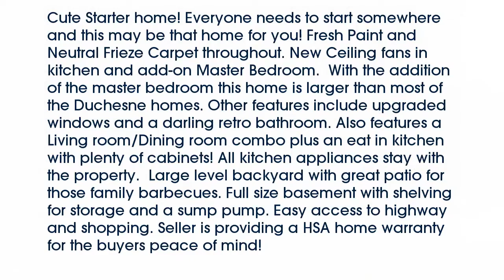Real estate for sale in - MLS# 15066554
63031
MLS# 15066554

Cute Starter home! Everyone needs to start somewhere and this may be that home for you! Fresh Paint and Neutral Frieze Carpet throughout. New Ceiling fans in kitchen and add-on Master Bedroom.  With the addition of the master bedroom this home is larger than most of the Duchesne homes. Other features include upgraded windows and a darling retro bathroom. Also features a Living room/Dining room combo plus an eat in kitchen with plenty of cabinets! All kitchen appliances stay with the property.  Large level backyard with great patio for those family barbecues. Full size basement with shelving for storage and a sump pump. Easy access to highway and shopping. Seller is providing a HSA home warranty for the buyers peace of mind!